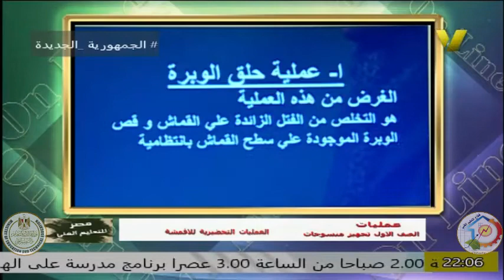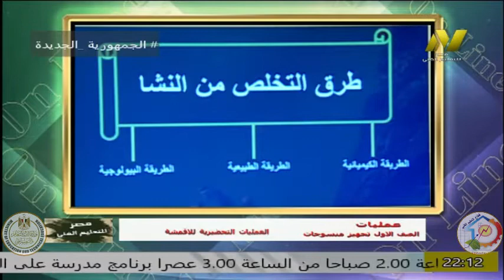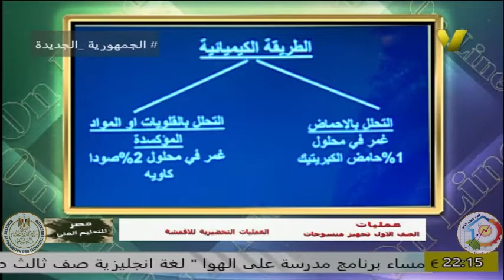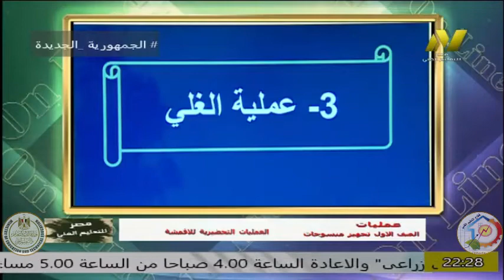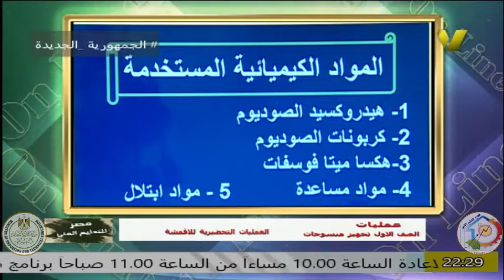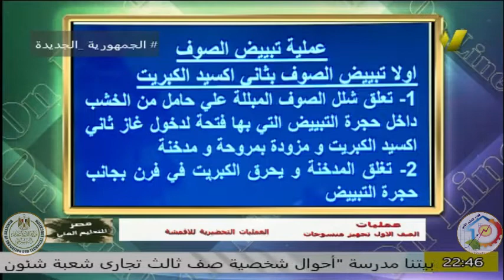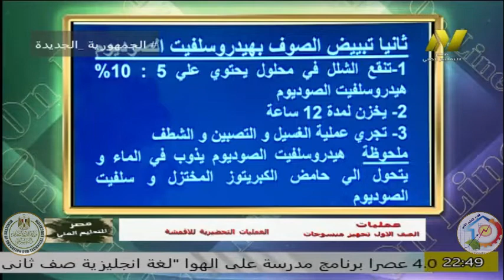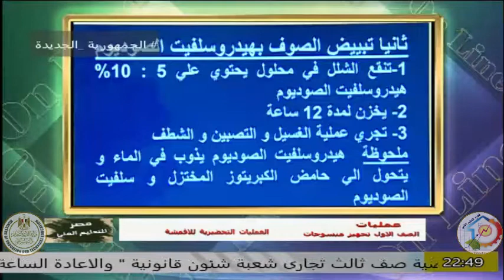الصف الاول صناعى - تجهيز منسوجات - عمليات - العمليات التحضرية للاقمشة - ا صفاء يحي